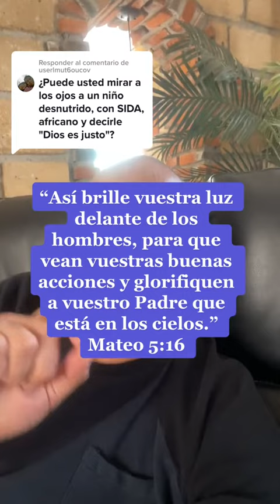puede usted mirar a los ojos a un niño desnutrido y decirle DIOS ES JUSTO